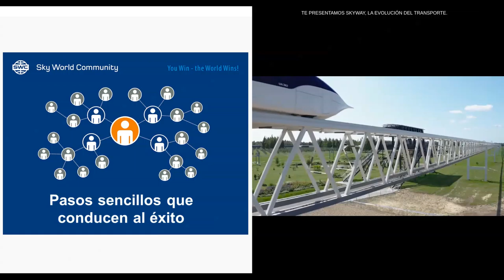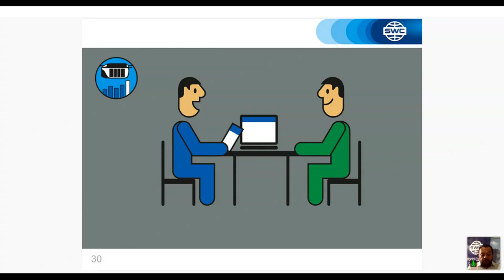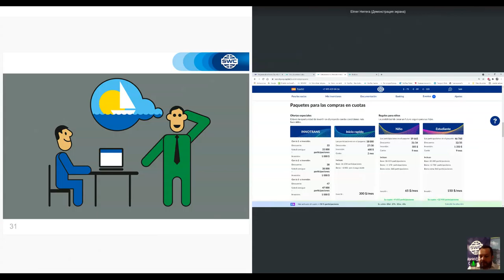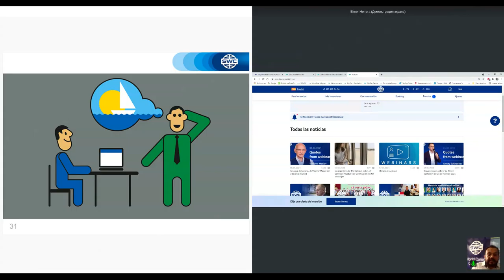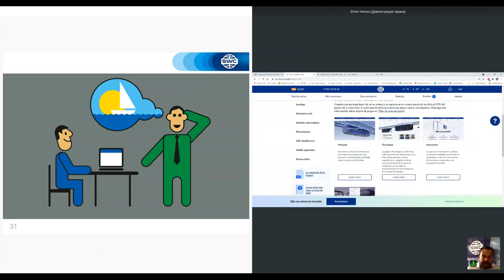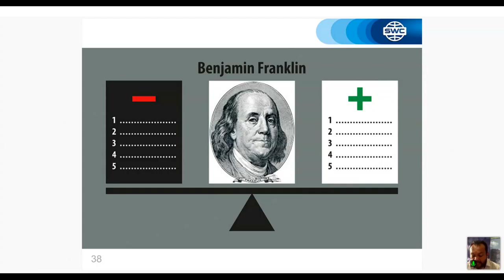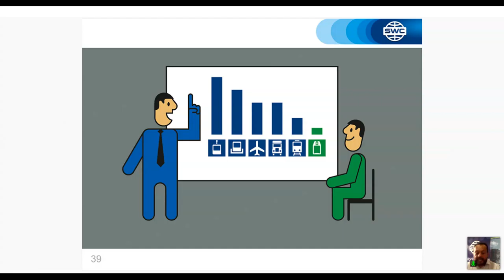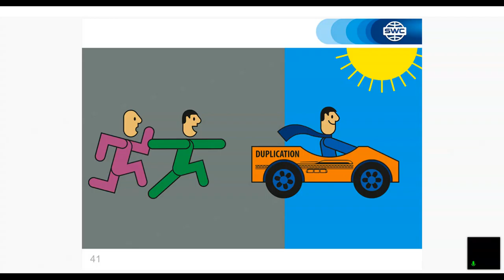Un sistema para construir un negocio exitoso del 09.06.2021. Representado por: Elmer Herrera Arévalo